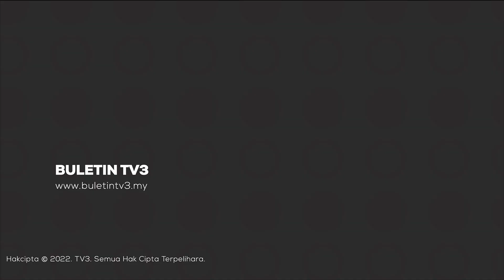PRN 2023 | Gabungan PH-BN Yakin Pertahankan Selangor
Gabungan Pakatan Harapan, (PH) dan Barisan Nasional, (BN) yakin akan mempertahankan Selangor dalam Pilihan Raya Negeri, (PRN) 12 Ogos ini.